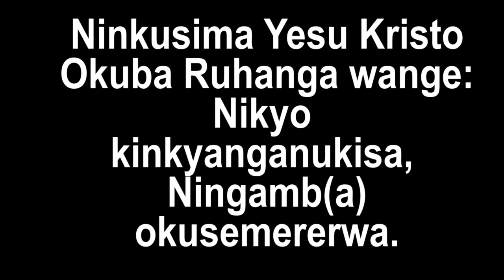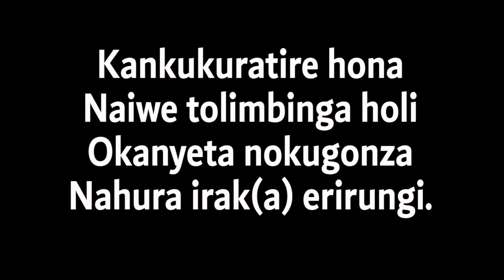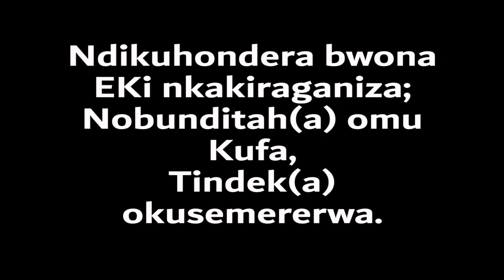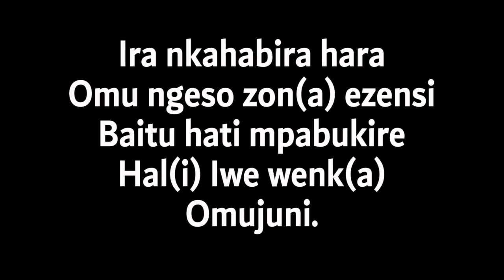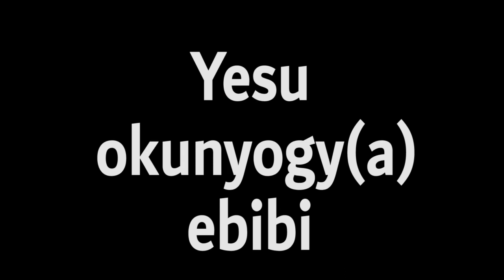NINKUSIMA YESU KRISTO OfficialLyricsVideo BASED ON AGLICAN CHURCH.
This official lyrics video is at church of Uganda and is proudly edited by Manager joel. audio and video no copyright.